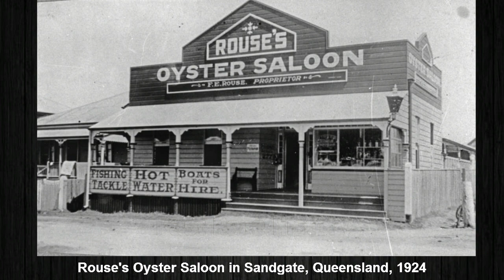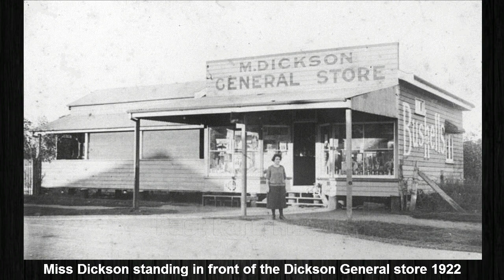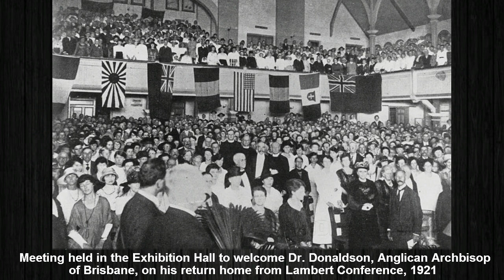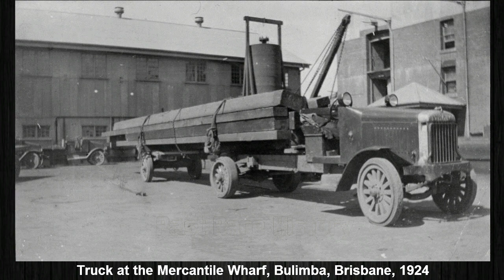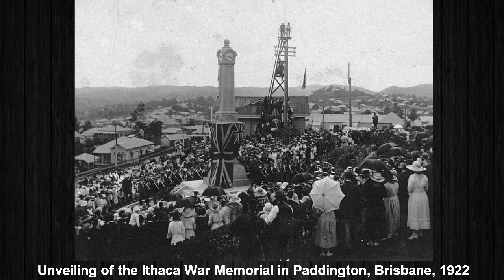Brisbane Australia 1921 to 1925 | Rare Unseen Historical Photographs of Brisbane Australia | Old Pic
Rare Unseen Historical Photographs of Brisbane Australia 1921 to 1925. Brisbane is the capital and most populous city of Queensland and the third-most populous city in Australia. Brisbane lies at the center of South East Queensland, which includes several other regional centers and cities. Brisbane is named after the Brisbane River, which in turn was named after Sir Thomas Brisbane, the governor of New South Wales from 1821 to 1825.